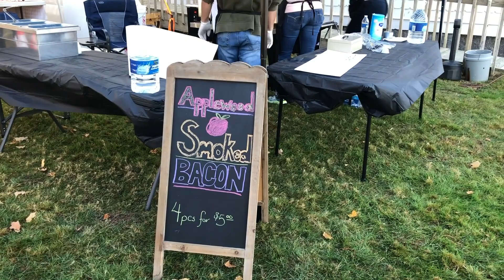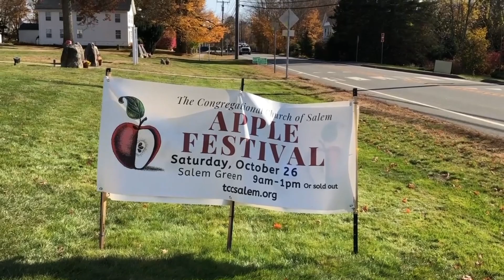Salem Apple Festival video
Salem Apple Festival, Salem CT. Celebrating 50 year anniversary. Apple fritters, apple pancakes, apple bacon, apple pie, apple sauerkraut, apple crisp, apple crisp sundays!! Family Fun